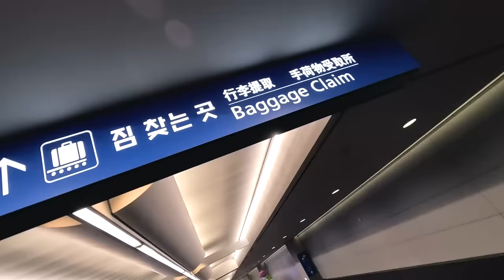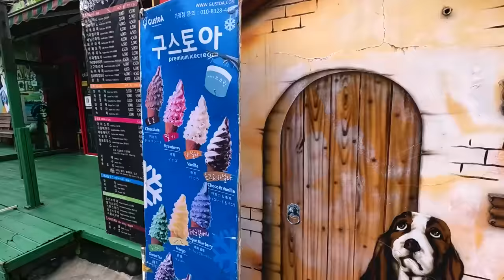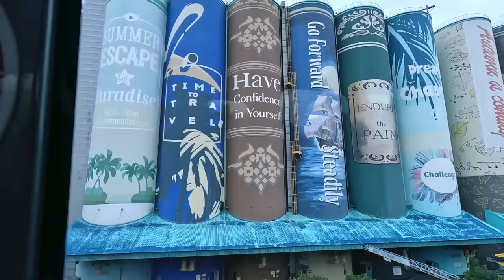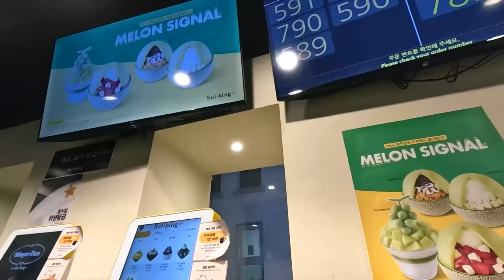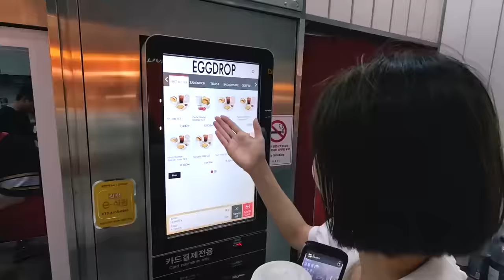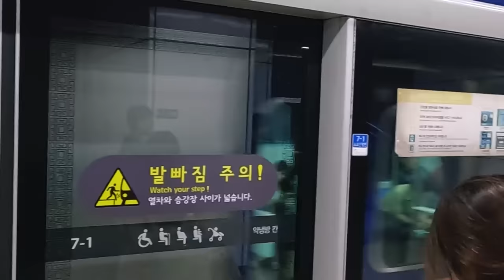挑戰自我！現場錦標賽韓國APT全記錄。87%錦標玩家難以理解的思維！你學到了嗎？｜Gshan Vlog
🟡撲克疑難雜症
➡️Gshan吉祥Line：

🟡我的撲克動態
➡️Gshan吉祥的IG: